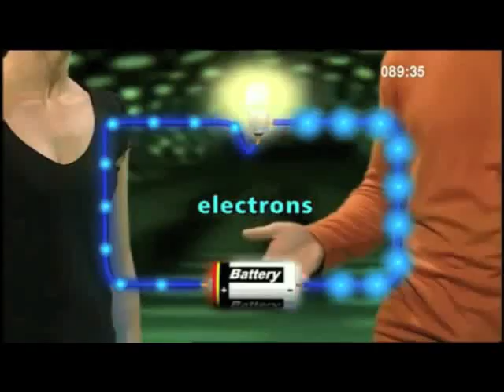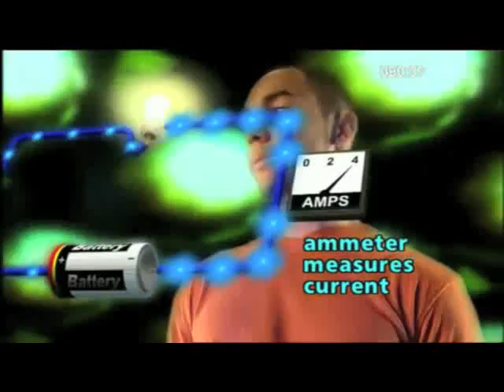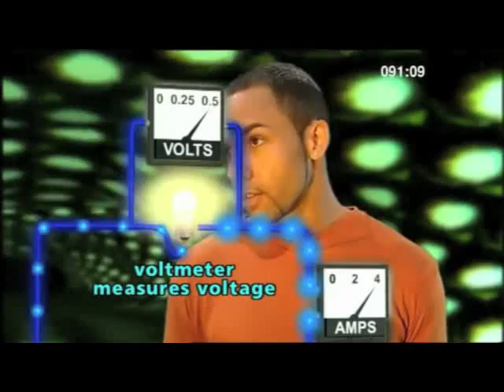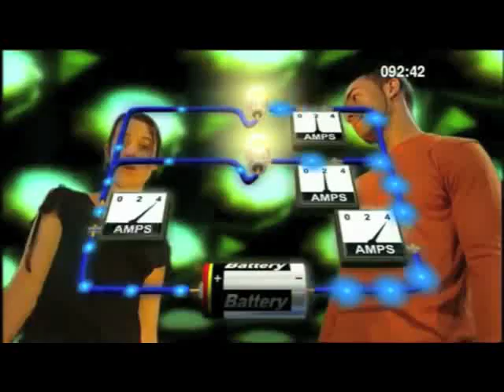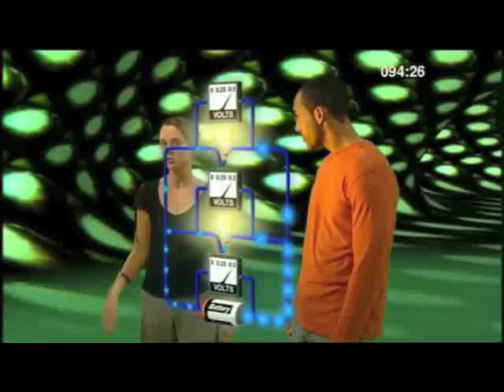Circuits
BBC KS4 Curriculum Bites

Unit looking at topics in the double science curriculum, broken down into short chunks.